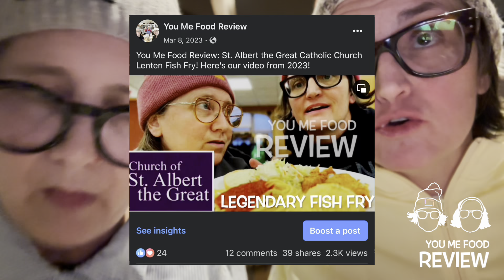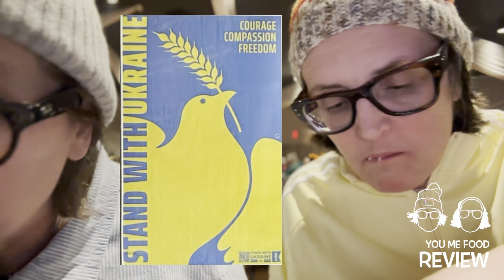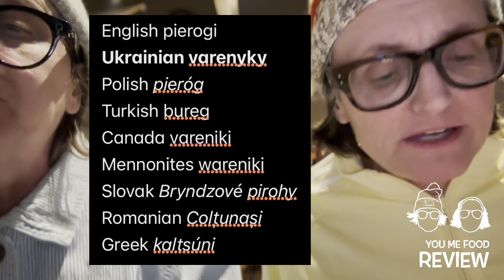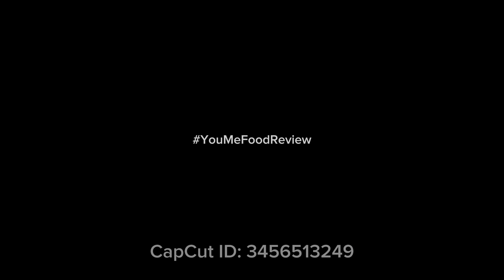You Me Food Review: Ukrainian American Community Center - Lenten Dinner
You Me Food Review: Ukrainian American Community Center - Lenten Dinner with delicious pierogi & fried fish!